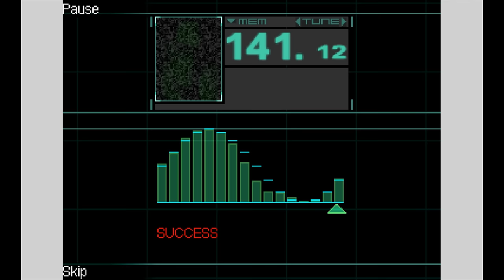[Vinesauce] Vinny - Metal Gear Solid Mobile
Vinny streams Metal Gear Solid Mobile Live on Vinesauce!
Stream date: December 3rd, 2023